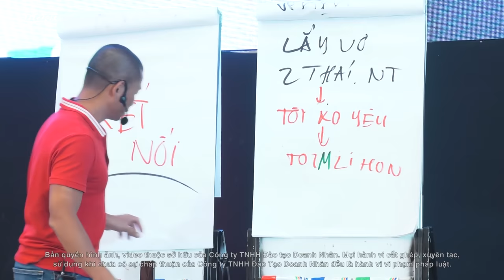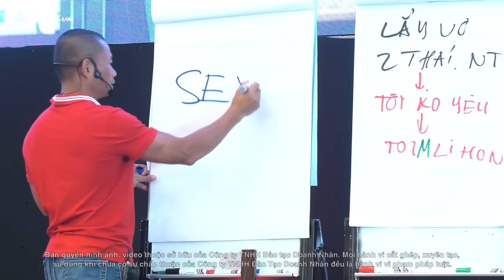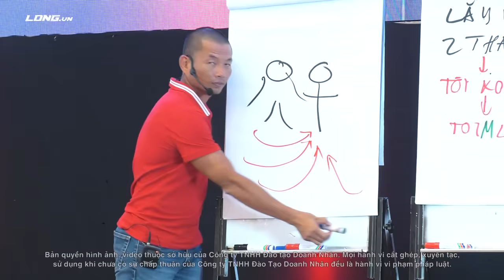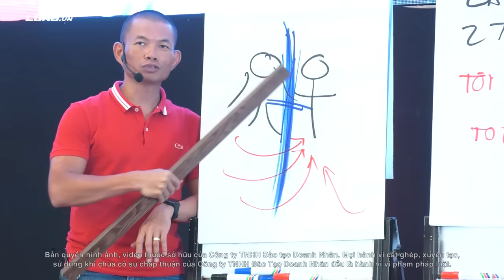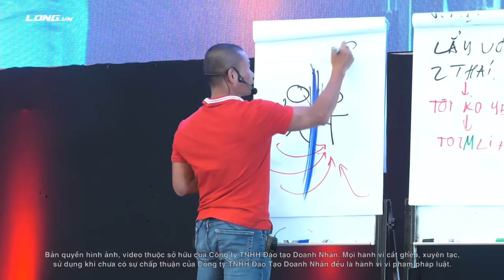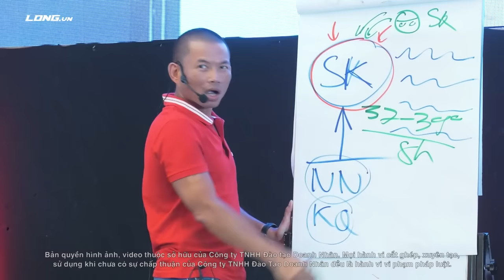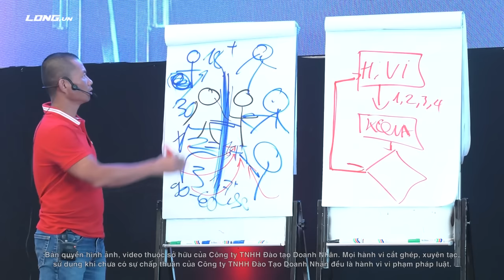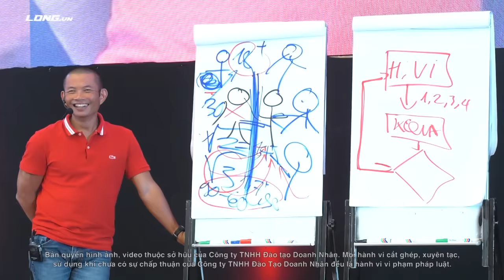Làm thế nào khi vợ ngoại tình | Phạm Thành Long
Cuộc sống tình cảm gia đình không phải lúc nào cũng êm đềm, nhưng chính trong những thời điểm khó khăn, chúng ta có cơ hội học hỏi và trưởng thành hơn.

Video này là một hành trình tự đối mặt trong khóa học LẬP TRÌNH VẬN MỆNH.

Mối quan hệ chính là phần mang đến nhiều cảm xúc tích cực như hạnh phúc, yêu thương, biết ơn, quan tâm, chia sẻ nhưng nó cũng mang đến nhiều cảm xúc tiêu cực nhất như đau khổ, ghen tuông, hờn ghen, tức giận, hận thù...

Đây là những bài học sâu sắc để áp dụng vào nghệ thuật xây dựng mối quan hệ yêu thương.
Từ việc thể hiện tôn trọng và lắng nghe đến cách thức tạo dựng sự kết nối vững chắc, mỗi phút trong video đều mang đến những chi tiết thú vị và lời khuyên thiết thực.

Bạn sẽ khám phá được cách áp dụng những nguyên tắc này vào cuộc sống hàng ngày, biến mọi mối quan hệ thành những trải nghiệm đáng nhớ và ấm áp.

Được trình bày một cách sáng tạo, video này hứa hẹn là nguồn cảm hứng để tạo nên những dấu ấn tích cực trong việc kết nối với người khác.

Mối quan hệ không chỉ đòi hỏi tình yêu và cảm xúc, mà còn đòi hỏi trách nhiệm. Trách nhiệm trong tình yêu không chỉ là về việc chăm sóc đối tác, mà còn là về việc đối diện với những khó khăn và thách thức.
Một phần quan trọng của việc cải thiện mối quan hệ là sẵn sàng đối mặt với những vấn đề, tìm hiểu gốc rễ của vấn đề và làm việc cùng nhau để giải quyết chúng.

Đau khổ trong tình yêu là một phần tự nhiên của cuộc sống. Nhưng điều quan trọng là chúng ta cần biết cách xử lý đau khổ đúng cách.

Đừng để đau khổ biến bạn thành người cay đắng và tạo khoảng cách trong mối quan hệ. Thay vào đó, hãy tìm hiểu cách thấu hiểu cảm xúc của đối tác, lắng nghe và tạo điều kiện để cùng nhau vượt qua khó khăn.

Phát triển bản thân là yếu tố quan trọng để duy trì mối quan hệ hạnh phúc. Khi chúng ta không ngừng học hỏi, phát triển kỹ năng giao tiếp, và làm việc với bản thân để trở nên tốt hơn, chúng ta đồng thời cũng đang góp phần vào sự phát triển của mối quan hệ.

Bản thân mạnh mẽ và tự tin sẽ giúp bạn đối mặt với mọi tình huống trong mối quan hệ một cách thuận lợi.

Trong cuộc hành trình tìm kiếm hạnh phúc và ổn định trong mối quan hệ, chúng ta không thể tránh khỏi những thử thách và biến đổi.

Tuy nhiên, thông qua việc áp dụng trách nhiệm trong tình yêu, xử lý đau khổ một cách thông minh và phát triển bản thân liên tục, chúng ta có thể xây dựng một tương lai tươi sáng cho mối quan hệ của mình.

Cảm ơn bạn đã dành thời gian để xem video đầy ý nghĩa này.
Có thể họ sẽ quay lại cảm ơn bạn đó.